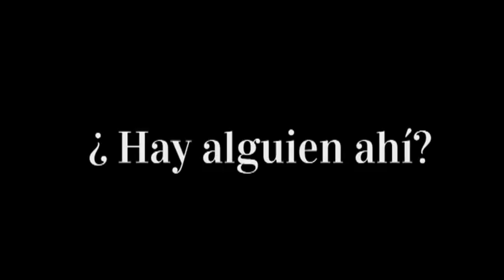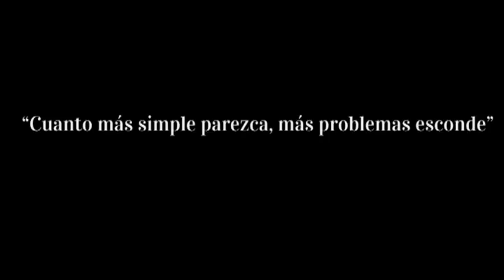El Ritual – Capítulo 2: ¿Hay alguien ahí?